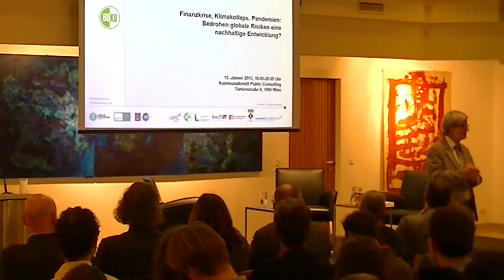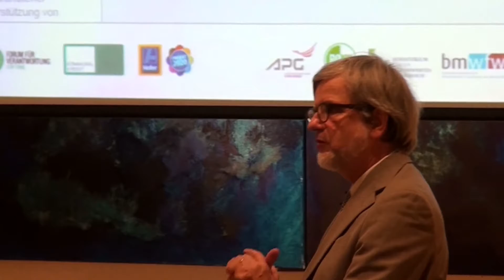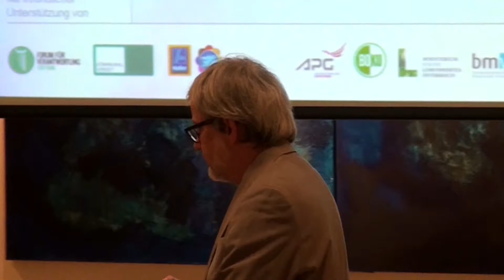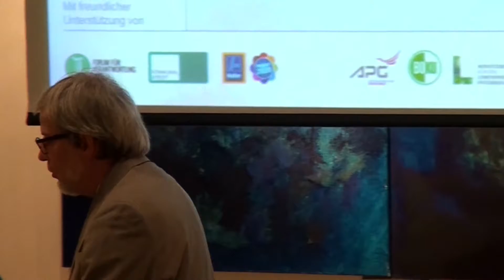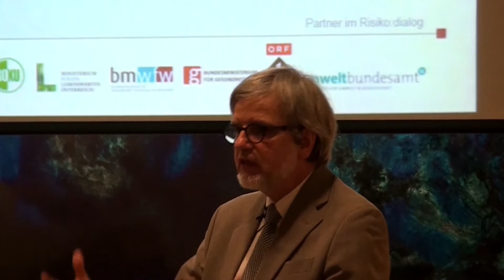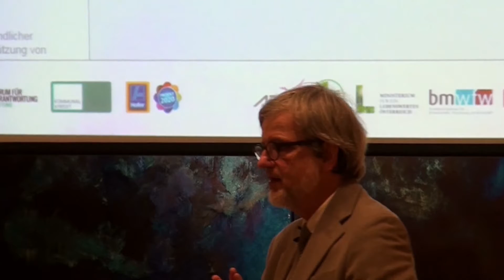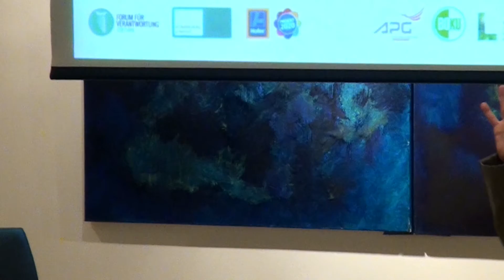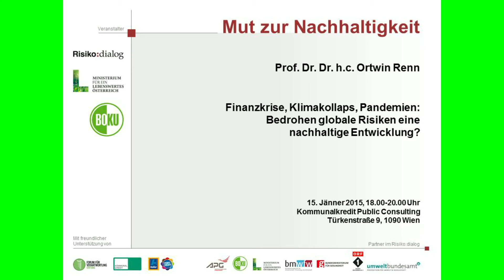Mut zur Nachhaltigkeit: Bedrohen globale Risiken eine nachhaltige Entwicklung?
Vortrag und Diskussion am 15. Jänner 2015 mit Ortwin Renn
(Risikoforscher, Uni Stuttgart)
Finanzkrise, Klimakollaps, Pandemien sind Bedrohungen, die wegen ihres globalen und vernetzten Charakters grenz- und funktionsübergreifende Schäden hervorrufen können. Wenn die Senkung der Treibhausgasemissionen nicht gelingt, kommt es mit großer Wahrscheinlichkeit zu erheblichen Verschiebungen der Klimazonen, Ernährungsengpässen, Ausbreitung neuer Krankheiten und Migrationsbewegungen. Mit einer auf nachhaltige Entwicklung ausgerichteten Risikopolitik können diese Risiken wirkungsvoll begrenzt werden.
Der Dialogpartner von Ortwin Renn ist  Thomas Jakl, Abteilungsleiter im BMLFUW für Chemiepolitik und Biozide.